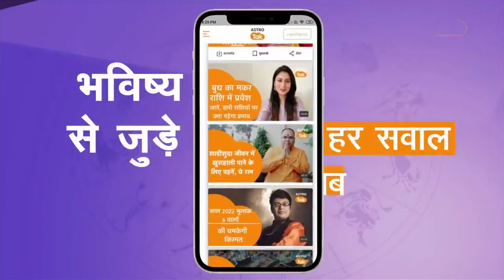क्या होता है केमद्रुम योग, जानिए इसके प्रभाव । Shailendra Pandey | Astro Tak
केमद्रुम योग में चंद्रमा बहुत ही कमजोर हो जाता है जिससे व्यक्ति सही समय में भी गलत निर्णय लेता है. इस गलती का भुगतान व्यक्ति को जीवन भर करना पड़ता है. राहु-केतु को छोड़कर जब चंद्रमा के आगे और पीछे के भाव में कोई ग्रह ना हो, तो केमद्रुम योग बनता है. .तो आइए ऐसे में ज्योतिर्विद शैलेंद्र पांडेय जी से जानते हैं कि, क्या होता है केमद्रुम योग, जानिए इसके प्रभाव...